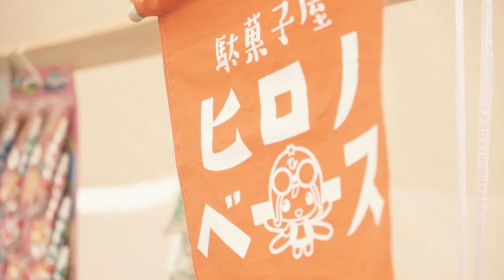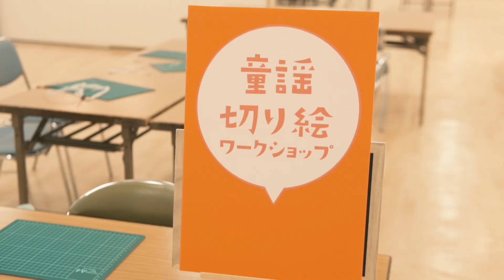ひろのアートキャンプDAY2